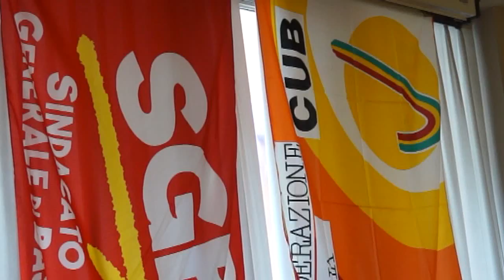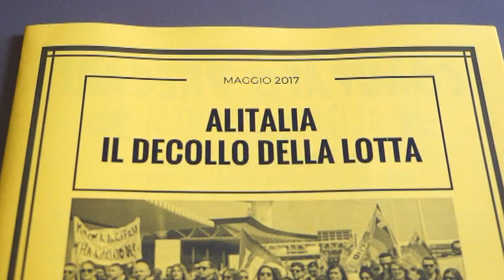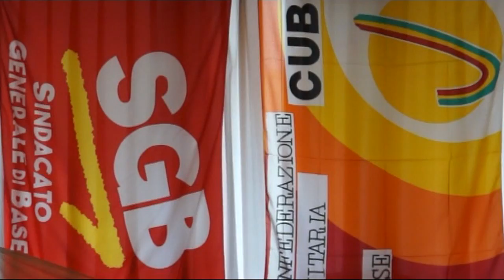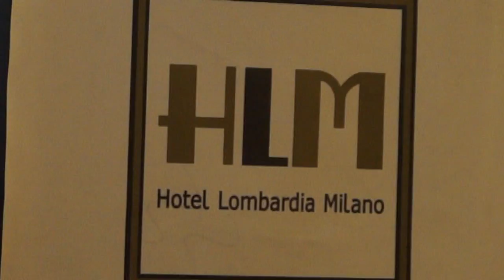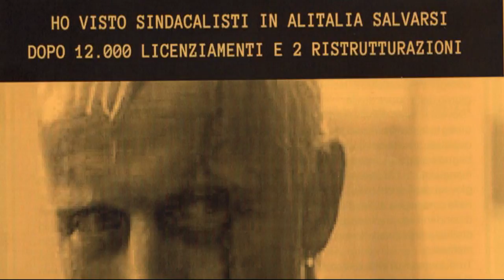CRISI ALITALIA Convegno a MILANO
MILANO - CONVEGNO CUB SGB SUI TRASPORTI - Dopo il NO dei lavoratori Alitalia all'ennesimo piano di salvataggio che prevedeva 1700 licenziamenti e nuovi sacrifici economici per chi restava, il Governo ha nominato tre commissari che hanno il compito di vendere in blocco l'ex compagnia di bandiera. Ciò che è emerso chiaramente in queste settimane di scioperi, voto e manifestazioni, sono gli errori della classe dirigente italiana, il reale obiettivo di Etihad che ha solo investito per rilevare gli accessi Alitalia a Londra (c.d. slot) e il pacchetto dei clienti, nonché l'assenza di una strategia economica da parte dei governi italiani che continuano a parlare del grande business del turismo, salvo poi lasciarlo gestire alle compagnie straniere.
"Il no è stato uno scatto di dignità" dice Antonio Amoroso, lavoratore Alitalia e rappresentante CUB Trasporti Roma, che "ha aperto una discussione nel Paese sui rapporti tra cittadini e istituzioni, sul fallimento delle privatizzazioni e sul monopolio di CGIL CISL e UIL" continua Amoroso, "ed è per questo che c'è questo accanimento sui lavoratori che hanno osato dire no, ... ribellarsi" e non plaudire agli ennesimi licenziamenti dei lavoratori Alitalia stanchi di essere presi in giro e di alimentare interessi altrui.
Ad Alitalia, si affianca il caso ATM Milano, l'azienda a partecipazione pubblica i cui servizi verranno spacchettati (rete, tecnici, trasporto, ecc) e messi a gara secondo le direttive europee che impongono il totale disimpegno del pubblico per lasciare campo alla c.d. concorrenza.Luigi Battaglia
ATM non è una società in perdita, bensì produce ogni anno profitto per il Comune di Milano che, come tutti i comuni italiani, ha sempre meno trasferimenti di finanziamenti dal governo centrale a causa del pareggio di bilancio (inserito dal Parlamento nella nostra Costituzione). Una contraddizione che fa il paio con la qualitrà del servizio ATM che viene riconosciuta dalle istituzioni stesse oltre che dagli utenti.
ATM dovrà partecipare ad ogni gara e sperare di vincerle tutte per mantenere servizi e lavoratori già suoi. Ma se cambierà l'appalto, che fine faranno i lavoratori ATM? Con quali contratti verranno assunti dalle nuove aziende? Riconosceranno tutti gli accordi interni oggi in essere?
Questioni chCUB SGBe attengono alla vita delle persone che lavorano, ma non alle multinazionali che sgomitano per accreditarsi un'altra fetta di mercato pubblico e per privatizzare i suoi profitti.
La politica risulta sempre più accondiscendente a tali interessi e si nasconde dietro il fatidico "lo vuole l'Europa", come se nelle commissioni europee non vi fossero i loro rappresentanti..